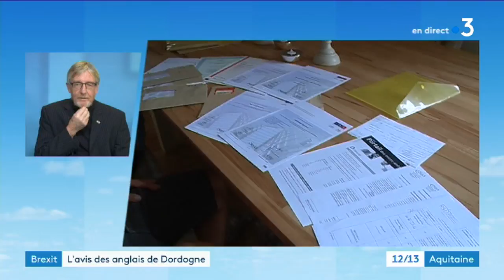Roger Haigh, Directeur de la Chambre Franco-britannique de Dordogne